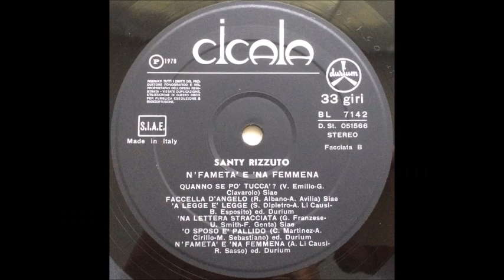santy rizzuto quanta rose